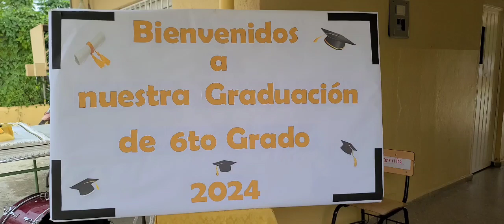GRADUACIÓN ESTUDIANTES DE SEXTO GRADO ESCUELA GREGORIO LUPERON DE RÍO SAN JUAN